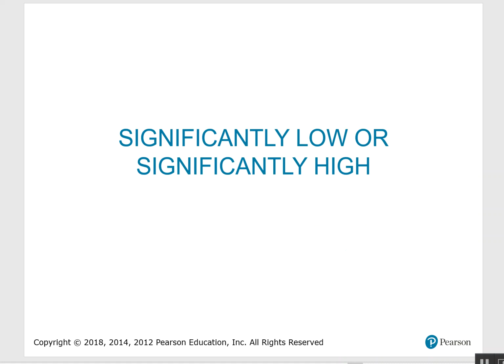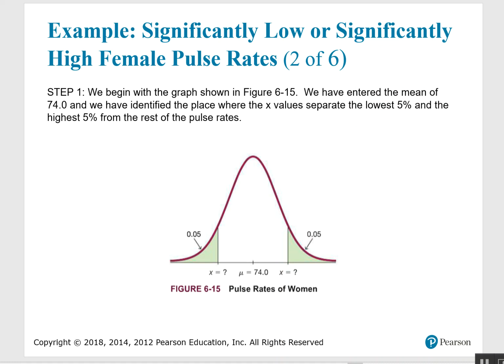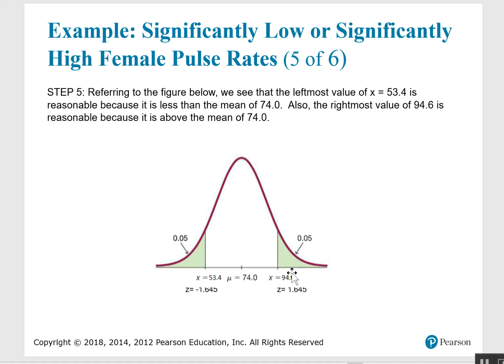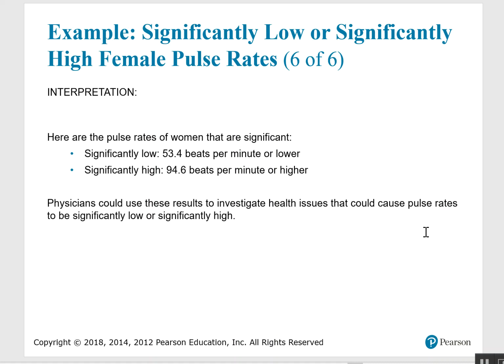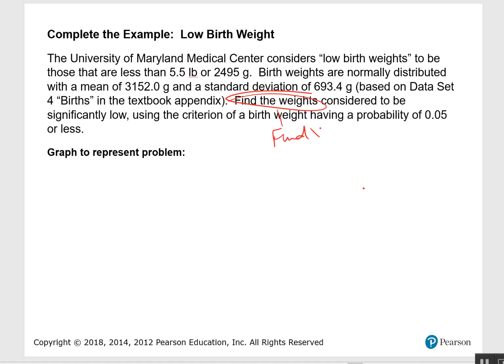6.2 Nonstandard Normal Distribution notes Part 3 of 3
nonstandard normal notes part 3